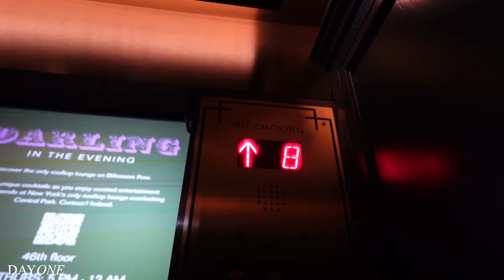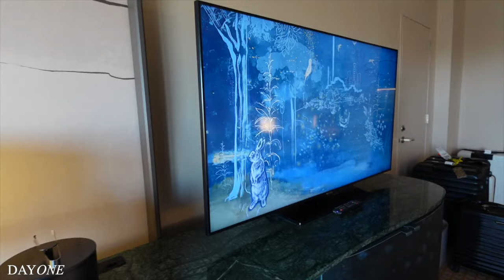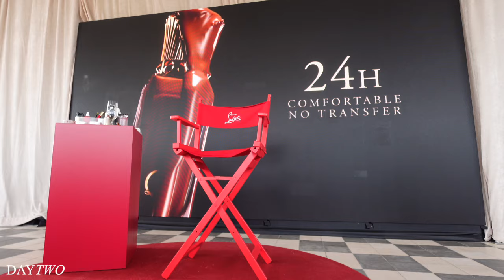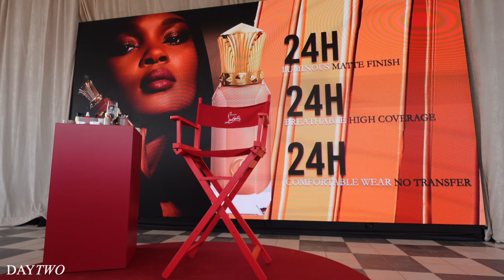MY *first* NEW YORK FASHION WEEK! aaaaah! SHOWS, MEETING OTHER CREATORS, PHOTOSHOOTS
Your girl went to her FIRST New York Fashion Week and ..whew! What a time. Not only was it BUSY, it was WORTH IT! Meeting other creators, industry folks and being in the midst of movers and shakers.  Watch along and lmk what you think of the vlog!

00:10 DAY 1 (Photoshoot, Fashion Show, Ashanti Concert)

15:19 DAY 2 (Photoshoot #2, Beauty Masterclass, Presentation, KG Dinner)
Forvr Mood Candle (Cuffing Season)
Rechargeable Candle Lighter
Colgate Whitening Toothpaste
Oral B Electric Toothbrush
Smart Mouth Mouthwash
Glasses: Firmoo.com ( I put my prescription in it. Cheaper than the Doc’s Office)
Gatorade Zero Travel Packs
Lancome La Vie Est Belle
First Aid Beauty Ingrown Bump Pads
Portable Phone Charger

38:31 DAY 3 (Slow Day)

-- SENDING A PACKAGE? --
Mena Adubea

1 Peter 3: 3 - 4